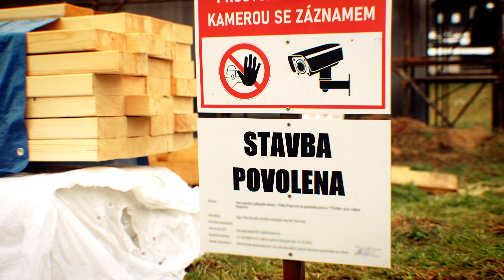Jak to chodí u TAURUSHAUS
Návštěva u nás v kanceláři
Přiblížení procesu od první schůzky do začátku stavby